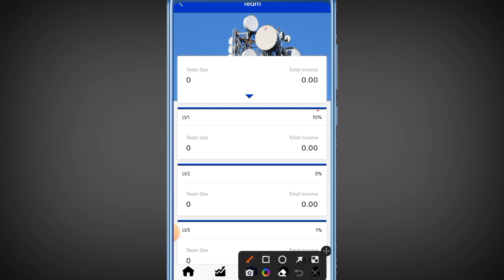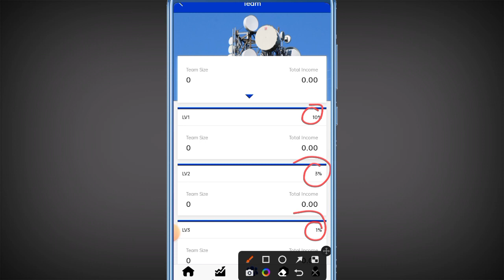GT 5G APP SE free Earning kaise kare live withdraw proof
GT 5G earning app review real or fake full details

Tags -
Payment proof
Online earning
Daily income